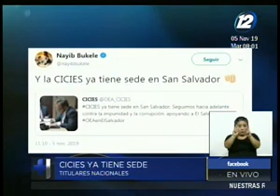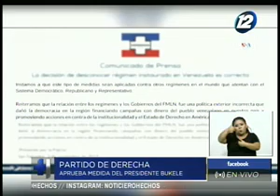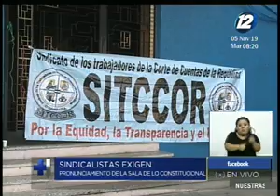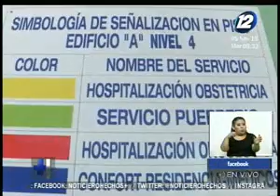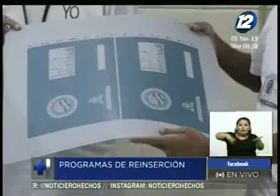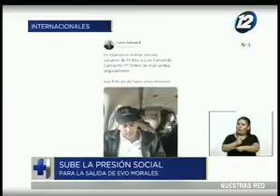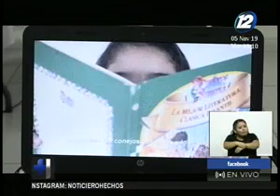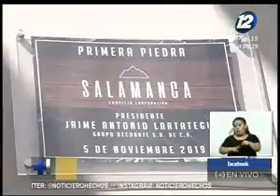Noticiero Hechos Estelar: Programa del 05 de Noviembre de 2019